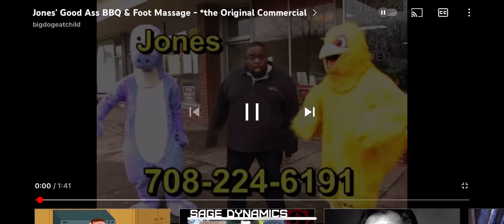Jones Good Ass BBQ & Foot Massage (Original Commercial)